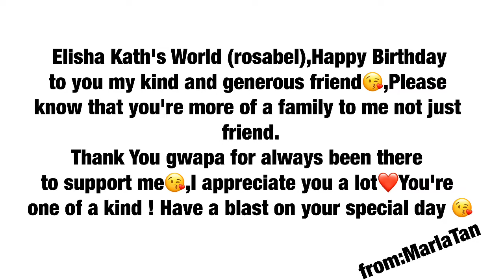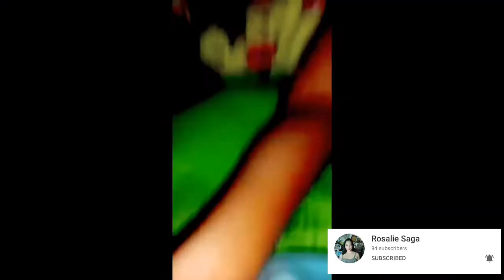have a magical day